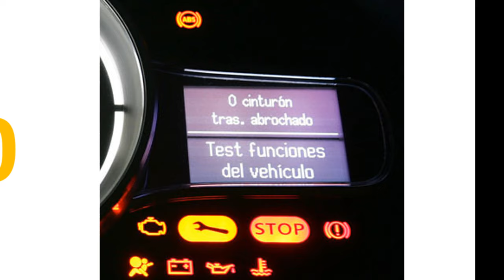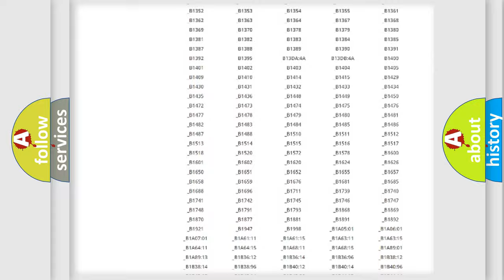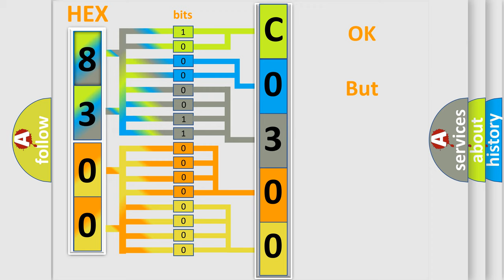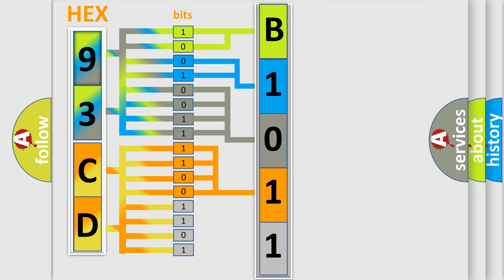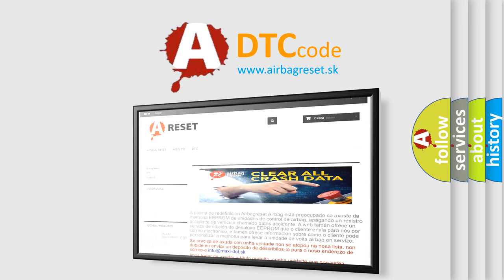DTC Saab C0300 Short Explanation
Contents:
0:21 Basic DTC analysis according to OBD2 protocol standard.
1:48 Insight into programming
2:58 A diagnostically understandable description of the Diagnostic Trouble Code
3:05 Basic error definition

Make:
Saab
Code:
C0300
Definition:
Generator Temperature Sensor Circuit Low
Description:
Short to GND in the generator temperature sensor circuit.
Cause:
 Hybrid vehicle transaxle assembly (Generator temperature sensor) Wire harness or connector Hybrid vehicle control ECU